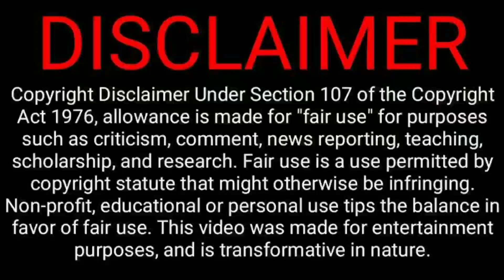ব্রেক্সিটের পরেও বাংলাদেশের জন্য শুল্ক ছাড় বহাল রাখল যুক্তরাজ্য-সুখবর